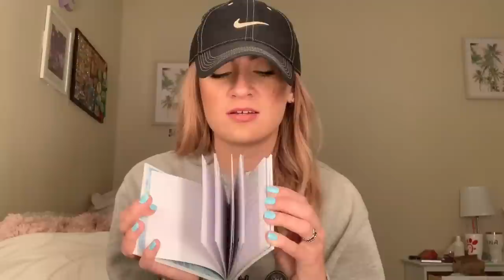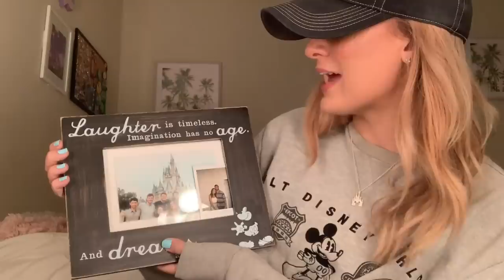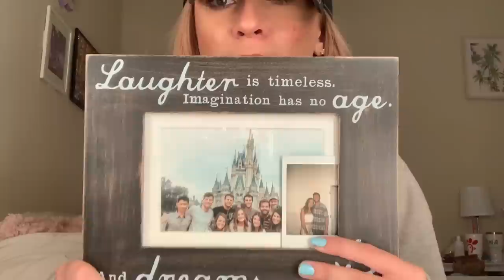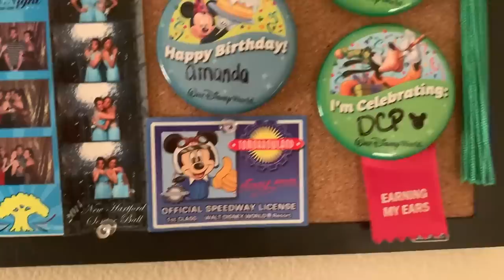HUGE DISNEY HAUL!! | disney college program 2018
honestly i almost named this video "all the things i bought but definitely did not need during my disney college program" buuuut i refrained. so here is all the disney merch i got during my fall program, minus the clothes bc my disney look book will be up SOON with all my fav park apparel :) plus the video was already just way too long for all that so i thought it'd be nice to have it split up into two parts. hope y'all enjoyed! :)
✧･ﾟ: *✧･ﾟ:* *:･ﾟ✧*:･ﾟ✧ ✧･ﾟ: *✧･ﾟ:* *:･ﾟ✧*:･ﾟ✧